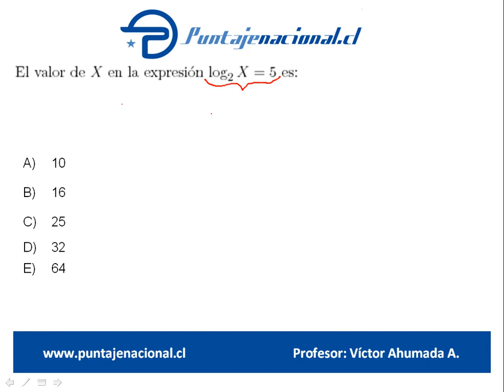Matemáticas Ensayo PrePSU 36